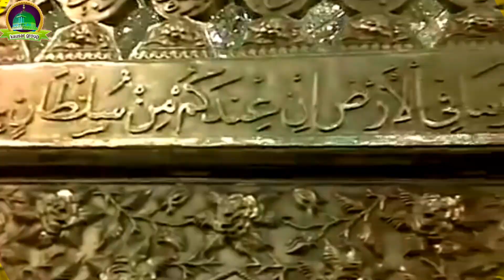Baghdad Wara manqabat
Kausar group